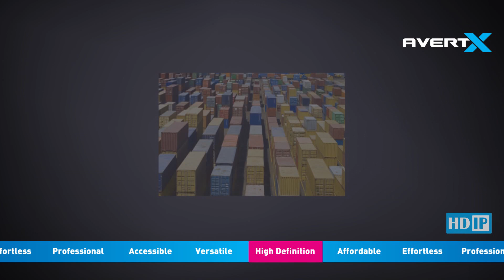AvertX Surveillance Video Comparison: IP vs. Analog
The high-resolution, ease of installation, and pure digital signal of AvertX IP surveillance products make them the clear choice for professional video surveillance for your home, office or business.